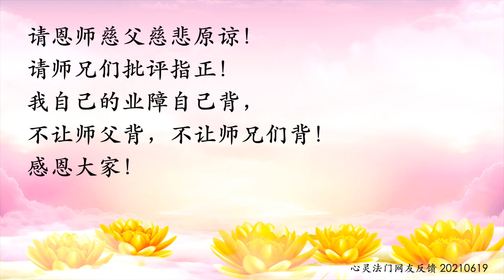卢台长【同修分享】儿子好赌成瘾、借高利贷、全家倾家荡产，谁来救救我这个千疮百孔的家！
亲朋戚友都劝我放弃这个十恶不赦的不孝子，认为他没得救了！唯独身边的一个学佛的朋友，她却认为是我欠下儿子的债，这笔钱一定要我来还。

年轻时，我跟随先生移居香港生活，可惜先生不上进，而我要母兼父职，做建筑工人养活一家六口，生活坎坷。

在最彷徨无助时，偶遇外判工头，他对我关怀备至，同情我的苦况，还不断安排工作给我解决经济重担，从此日久生情，发展成十多年的的婚外情，种下邪淫的恶因还不自知。

人到中年，为了想助大儿子置业，当我看到别人放息赚钱成功后，我也一试，还东借西拼，借来一百万人民币用来放息，结果一败涂地，连本带利蚀了一百万，花了几年终于还淸。（现在学佛后，我才知年轻时的婚外情是犯邪淫，会有严重的现世报。）

之后，苦难接踵而来。我有一名儿子，自幼懒惰、脾气不好、恶习多多，工作不认真，长大后好赌成性。有一天，他突然告诉我，向高利贷借了二十多万，我爱子心切，一厢情愿，向朋友借钱替他还债，希望他经一事、长一智，会改过。

岂料，他沉迷赌博，输掉钱就向高利贷借钱再赌，完全无法自拔。第一笔债欠款未还淸、第二次又借、第三次又再借……。每次他借高利贷不还后，贷款公司就不断打电话，恶意骚扰全家，迫家人代还，大儿子和女儿都承受不了，搬出去了。

这个不孝子行为失控，赌输又去借，还一走了之，丢下太太和女儿不理。做母亲的我，为他背了一身债，倾家荡产，痛在心中，以泪洗面。亲朋戚友都劝我放弃这个十恶不赦的不孝子，认为他没得救了！唯独身边的一个学佛的朋友，她却认为是我欠下儿子的债，这笔钱一定要我来还。

在我人生最彷徨绝望时，感恩南无大慈大悲观世音菩萨，让我有缘遇上修学心灵法门的师兄。当日在工作上首次认识，她还邀请我一起吃午餐，我随缘分享我的家事，她认为我的苦况是“小菜一碟”，还叮咛我想菩萨救我，必先许愿吃素，又告诉我要放生。

虽然我仍半信半疑，为了自救，我决定学佛，初次买了十一条刀下鱼去放生，之后又到观音堂，求观世音菩萨保佑借钱成功及请债主不要骚扰我的大儿子等，竟然一一如愿，心诚则灵！

从此我建立学佛的信心，工作很忙，但我仍每天好好念经，有空就去放生，还跟大队去东莞放生。另我由许愿只吃两天素增至十天，一个月后已许愿吃全素，在我内心深处，我相信吃素的功德很大，而世上只有南无大慈大悲观世音菩萨，可以救救我这个千疮百孔的家。

自从学佛念经后，内心有了寄托，尤其设了佛台后，我祈求观世音菩萨慈悲救救我的家，希望儿子能有工作，能戒酒、不再胡乱借钱。之后，我许愿给他念三拨二十一张的小房子及随缘放生，儿子行为也逐步改善。

之后，我竟梦到房子的要经者，原来是老家的亡人。另又听到媳妇打孙女已好几天了，我实在疼在心里，为求家庭和谐，当晚八时上香，马上许愿我每天读一篇《白话佛法》，许愿放生一万条鱼，送二十一张小房子给房子的要经者。有佛法就有办法，一经许愿天上、鬼神都知道，最奇妙的是许愿后，小孙女本来哭闹不停，顿时笑嘻嘻对着我，让我亲身体证愿力是不可思议！

感恩今生有幸听闻佛法，加入了心灵法门的大家庭，现借此机会衷心感恩师兄沿途的耐心指引，教我善用佛法来解决生活中的各种问题。

各位亲爱的朋友，常言道：家家有本难念的经，为人父母，目睹孩子种种恶劣不孝的行为，人生的种种不如意事，都会悲从中来，或许会哭着问苍天：“为什么？为什么？”

透过学习《白话佛法》，让我找到真正的答案，在《白话佛法》视频开示第一册第九篇说得一清二楚，“师父给你们加两个字：‘为什么我要种因？’加两个字吧——种因，你不种因，问苍天为什么？就是自己种的因果，才会有这个果报。”种瓜得瓜、种豆得豆，种下恶因就得恶果，所以谨记“诸恶莫作，众善奉行！”。

无论你遇到任何苦况，都要心存希望，只要相信观世音菩萨，一定会找到曙光，因为观世音菩萨闻声救苦，千处祈求千处应！还有她视我们为她的孩子，观世音菩萨说：“孩子，只要你求，我无处不在。”“吾观天下众生为吾之儿，我儿受苦，我心亦悲；我儿离苦，我心亦乐。这是为师的境界。”

用心念经，尤其是念小房子才能还清债务，配合放生来化解冤结、积福延寿，学习《白话佛法》才能进一步明白宇宙的因果定律。善知识，学了就要用，生活要佛法化。还要修心修行，做个有德行的人，正如师父所说：“德为慧之帅”。

而我仅仅学佛一年多，透过念经、送小房子、放生后，本来注定是惨剧的人生完全改写，尤其是给儿子念小房子，佛教经文组合小房子，真是灵验无比，成功超度附在他身上的要经者，目睹原本好赌成瘾、人人唾弃的嗜赌儿子，竟然找到正职，改邪归正。现在每天自动自觉七时起床上班，风雨不改。最令我安慰的是他以往见钱眼开，现在自律自爱，工作上收到二十多万元，也不会贪一分一毫，简直判若两人。

学佛后，我不再无助，至今我仍努力在还合共一百多万元的欠债。最重要的是相信观世音菩萨一定会救我们，信力可以破除疑惑，天天念经，心中有佛，定能保平安。我会以观世音菩萨为榜样，精进学佛。

心灵法门是末法时期观世音菩萨赐给人间救度众生的灵丹妙药，是末法时期全人类的希望。心灵法门“四大法宝”：许愿、念经、放生及《白话佛法》能助你改变命运，谱写美好人生。

最后，送上师父每日的佛言佛语，共勉之！

念经学佛不会苦，苦尽甘来才会甜。不苦哪会珍惜甜，吃苦消业一瞬间。人生无常望珍惜，每天都是好时机。错过学佛好机会，轮回再来恶缘会。

我的分享到此结束，分享中如有不如理不如法的地方，请大慈大悲观世音菩萨慈悲原谅，请十方三世一切诸佛菩萨和龙天护法菩萨慈悲原谅，请恩师慈父慈悲原谅，请师兄们批评指正。我自己的业障自己背，不让师父背，不让师兄们背。感恩大家！

分享人：心莲
—— 博客 2021年6月19日 网友反馈

注：以上内容，属佛友们的个人分享，仅供参考。

11 CHANG CHARN ROAD #05-01, SHRIRO HOUSE, SINGAPORE 159640.